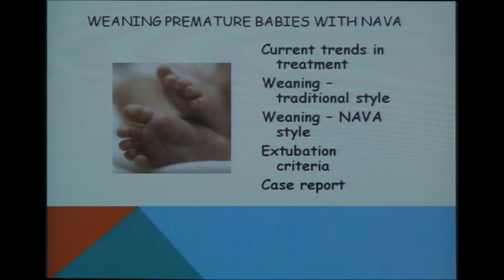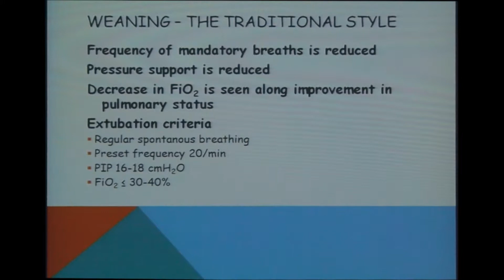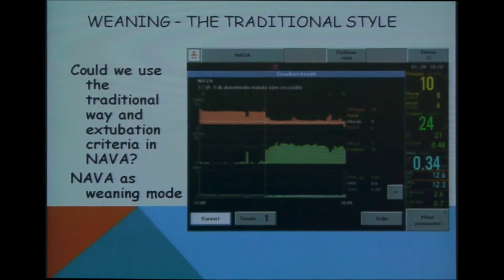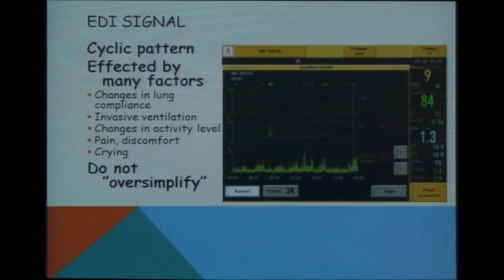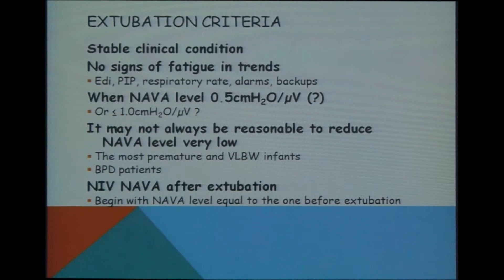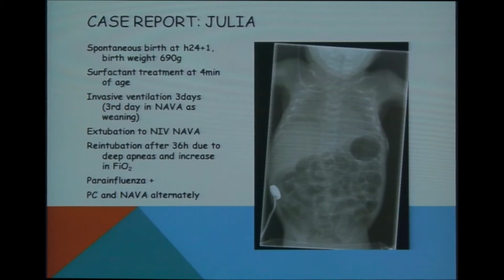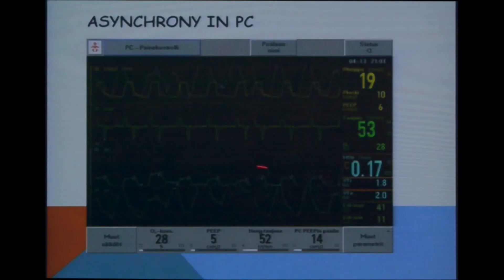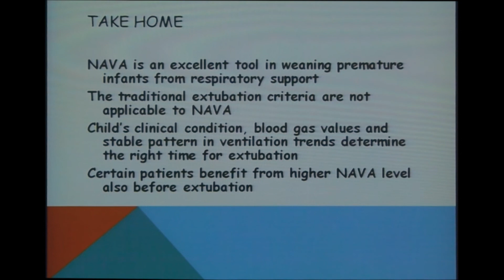217 – Weaning premature babies with NAVA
MeetingPoint 2012: Neurally Adjusted Ventilatory Assist and Neural Monitoring
Nijmegen, The Netherlands

217 – Weaning premature babies with NAVA
Dr. Merja Ãlander